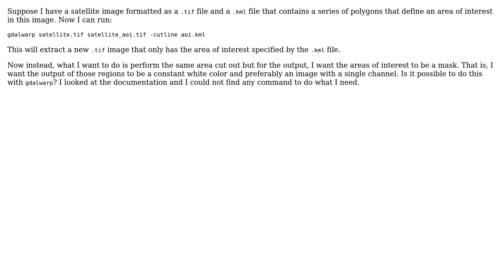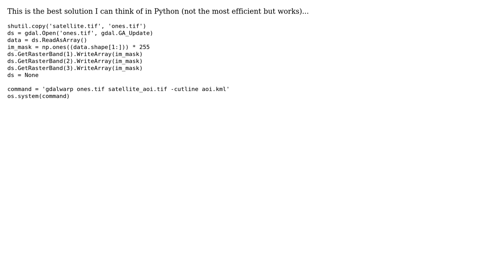GIS: Using `gdalwarp` to generate a binary mask? (2 Solutions!!)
GIS: Using `gdalwarp` to generate a binary mask?

With thanks & praise to God, and with thanks to the many people who have made this project possible! | Content (except music & images) licensed under CC BY-SA | Music | Images & others | With thanks to user jlcv user Antonio Falciano and the Stack Exchange Network Trademarks are property of their respective owners. You are responsible for your own actions.